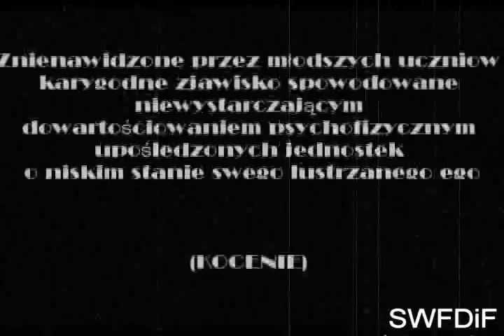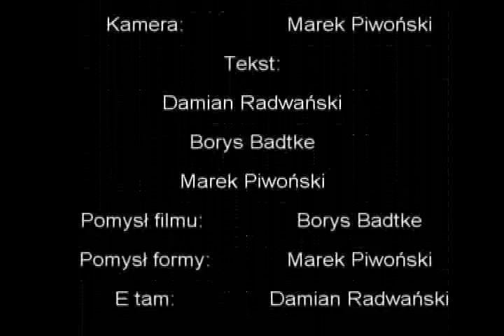Przemoc w szkole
Najnowsza produkcja Greybox.
Szkolna kronika filmowa-w naszym stylu.

Zostaliśmy zmuszeni (jak reszta klas w szkole) do stworzenia czegoś na temat agresji w szkole. Temat niewdzięczny, ale cóż, trzeba było. Ale w naszym stylu-zamiast przedstawienia,czy plakatu film! W konwencji PRL-owskich kronik filmowych. Czekamy na komentarze!

Greybox 2007